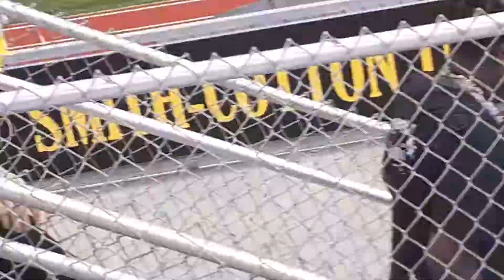Harrisonville @ Smith Cotton Marching Invitational 10/9/2021